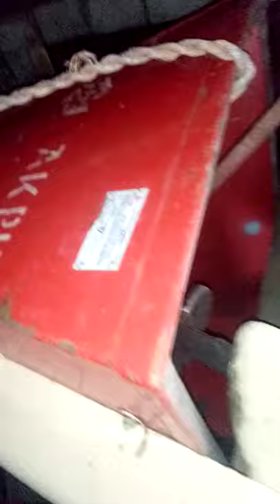Oprowadzenie po gospie vlog 1/3 ciągniki i trochę maszyn 👍👍pierwszy raz z muzyką 😀😀